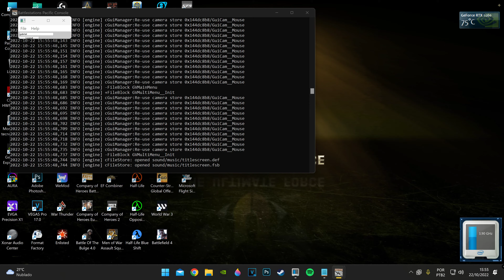Battlestations Pacific Remastered Mod: Strike On The Monster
1.Fuso must survive.
2.Get to the evacuation point.
Secondary Objectives:
1.Yamashiro must survive.
Hidden Objectives:
1.Sink all enemy vessels
Minha Steam:
💻HARDWARE💻
✔ Processador: I5-9400F COFFEE LAKE
✔ Placa Mãe: ASUS TUF B360M-PLUS
✔ Fonte: CORSAIR VS600 600W 80 PLUS
✔ Placa de vídeo: RTX 2060 EVGA KO 6GB GDDR6
✔ Memoria: 16GB DDR4 2400mhz HYPERX FURY
✔ SSD: Kingston NV1 SNVS/500G
✔ Cooler P/ Processador: COOLERMASTER ML120l TUF RGB
✔ Sistema Operacional: WINDOWS 11
✔ Placa De Som: ASUS XONAR DGX 5.1
🖥️ PERIFERICOS 🖥️
✔ Teclado: HYPERX ALLOY CORE RGB
✔ Mouse: Logitech G502 SE RGB Lightsync
✔ Gabinete: COOLERMASTER MASTERBOX Q300 TUF
✔ Mousepad: EVGA GAMING